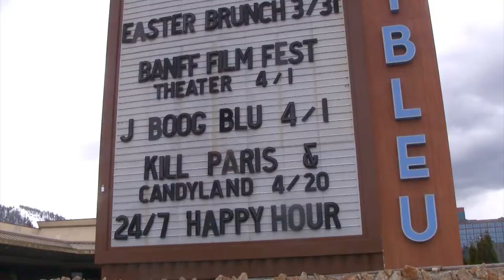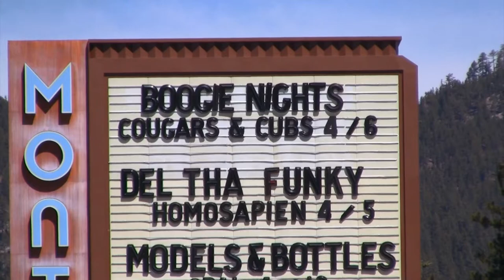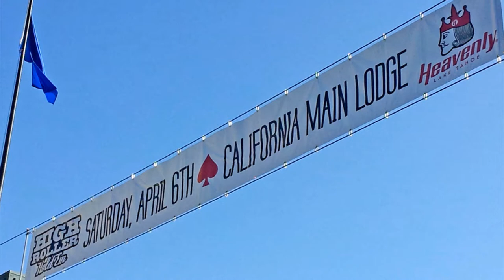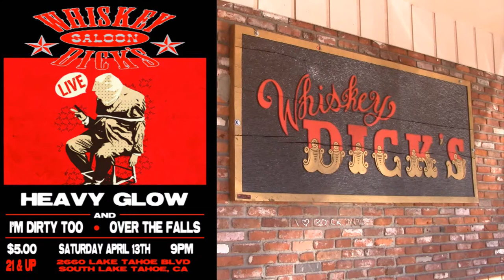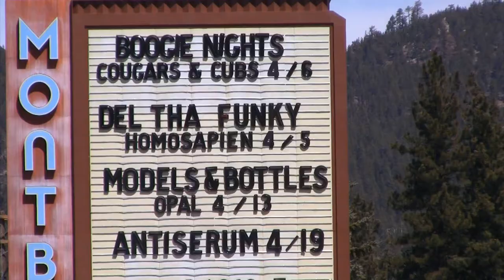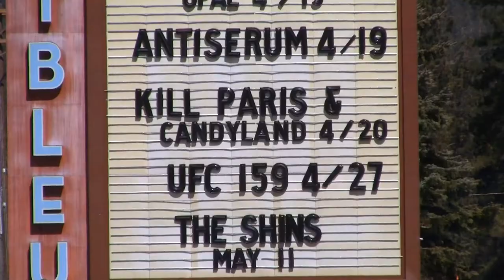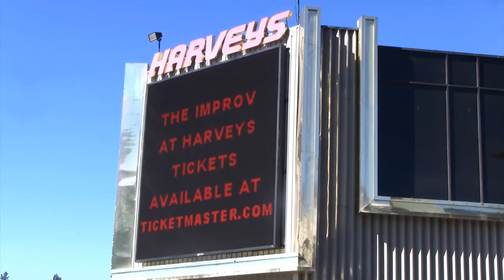April 2013 Concerts in Tahoe: Far East Movement, DJ Pauly D, J-Boog, D-Lo, 4/20 cannabis cup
April 2013 Concerts in Tahoe: Far East Movement, DJ Pauly D, J-Boog, D-Lo, Spring Break, 4/20 cannabis cup

April 01 J-Boog, Hot Rain, Eph Bee Cee, DJ Treez @ Blu nightclub in Montbleu
  Banff Mountain Film Festival @ Montbleu showroom
April 02 Kaminanda, Nominus and Dubcoling @ Whisky Dick's
April 03-07 Allan Havey / Don McEnery @ Improv at Harvey's
April 04 Vokab Company, Smiley Face @ Himmel Haus
April 05 Del the Funky Homosapien, Eddie B., Lazy J. Davey Jones Click @ Blu nightclub in Montbleu
  Tracorum @ Himmel Haus
  Thicker than Thieves, Point of View, Bud Light Girls @ Whisky Dick's
  Pyronauts / DJ SDF @ Northstar
  Peter Jospeh Burtt and the King Tide @ Crystal Bay Club
April 06 DJ Pauly D. (Of "The Jersey Shore") @ PEEK nightclub in Harrah's
  Elvin Bishop @ Harrah's south shore room
  Mr. Roony, SubDocta, HepHay, Philharmonic, Benjah Ninjah, Gurbtron, Shane Suffriti @ RAW bar
  High Roller Hold Em w/ Shaun White @ Heavenly
  Kirkwood Rail Jam @ 7800 at Kirkwood
  Bite, Point of View @ Classic Cue
  Mike Colton rock explosion @ Squaw Valley
  Natalie Gelman / California Repercussions @ Northstar
  Keyser Sose @ Moody's Bistro
  Bluetech, Benjah Ninjah, Tor @ Tahoe Biltmore
  Tea Leaf Green, Hot Buttered Rum, American Jubilee @ Crystal Bay Club
April 07 Gunbarrel 25 challenge @ Heavenly
  Tracorum @ Alpine Meadows
  Emily Tessemer band / Pond Skim w/ DJ Fidgital @ Northstar
April 09 Elephant Revival @ Crystal Bay Club
April 10-14 Chris Porter / Jodi Borello @ Improv at Harvey's
April 11 Bob Wayne (outlaw country), Brandon Fox, T. Junior @ Rojos
  Speakeasy Social Club w/ Tahoe Moonshine Muggers feat. Ashley Kepler @ RAW bar
  Diego's Umbrella @ Crystal Bay Club
April 12-13 Jellybread @ Bar of America
  Northstar Session / DJ SDF @ Northstar
April 12 Moustache Party feat. Cloud D., Nice Fingers, Eliquate, S.O. Dubs, Eklektik, Bluntstache,
  Street Shark @ American Legion
  Keyser Sose, Mojo Green, Tahoe Downbeat @ Crystal Bay Club
April 13 Local natives @ Harrah's south shore room
  Models and Bottles @ Opal at Montbleu
  Heavy Glow, Over the Falls, I'm Dirty Too, Molly Taylor @ Whisky Dick's
  Catacolm Sessions feat. RV, Chango @ RAW bar
  The Junk Merchants @ Classic Cue
  Snow Bash @ Squaw Valley
  Crash Kings / Foobs & Gurbtron @ Crystal Bay Club
April 14 Ski Patrol Fundraiser feat. Jelly Bread, Devastators, and Deep Fried Mojo @ Heavenly Village
  Miss Lake Tahoe pagent @ Montbleu
  Whitewater Ramble @ Himmel Haus
  D. Lo, Dreda Dre, Benni Boom @ American Legion
  Hans Erbach @ Alpine Meadows
  Closing day at Nosthstar California feat. Neva @ Northstar
April 15  Groovebox, DJ Phesko, Beat Karma, Roots Rob @ American Legion
April 19 Anti-Serum, Unkle Dobson, Equinox, Oscar Daniel, Dead Robot @ Blu nightclub at Montbleu
  Lion's Den, Smoke Signalz Dubstep @ RAW Bar
  Arsonists get all the Girls, Gary Busey Amber Alert, Conducting From the Grave, Catalyst @ American Legion
  Element of Soul, Overwatch, Bar Fly Effect, Slaves of Manhattan, Vanishing Affair @ Whisky Dick's
  Jamestown Revival @ Moody's Bistro
  Purple Haze / Dub Virus, DJ S1nth3sys @ Crystal Bay Club
April 20 Kill Paris, Candyland, Fiasko Daniels, Kronyak, Dead Robot/Oscar Daniel, Beat Karma @ Montbleu
4/20  Nico Luminous, Smasheltooth, Lafa Taylor, Little John, Mighty Jacob, Howie Du @ RAW bar
  Don Carlos, Heiroglyphics, 420 Cannabis Cup @ Tahoe Wellness Collective in Bijou Center
  Keyser Sose Bob Marley Tribute @ Tep's Villa Roma
  The Hoods, Early Graves, Guttershark, Blessed Curse, Otis, Murderlicious, Crused @ Whisky Dick's
  Break Science, Auxiliary / Shotgun Wedding quintet @ Crystal Bay Club
  Kyau and Albert, Gjestar, POTUS @ Horizon
April 24-28 Vince Morris / Kat Simmons @ Improv at Harvey's
April 26 Black Pussy, Blaak heat Shujaa, Molly Taylor @ Whisky Dick's
  The Sleeping Giants @ Crystal Bay Club
April 27 Far East Movement "Like a G6" @ PEEK nightclub in Harrah's
  Roy Rodgers and the Delta Rythim Kings @ Harrah's South Shore room
  Aligning Minds, Lynx, Drumspyder @ RAW bar
  The Uglies @ Classic Cue
  Three Times Bad @ Divided Sky in Truckee
  Dead Winter Carpenters, Travelin McCorey's, Huckle @ Crystal Bay Club
April 28 Mountain of Strings feat. Yonder Mountain String Band, The Del McCoury Band & Tony Furtado @ Squaw Valley